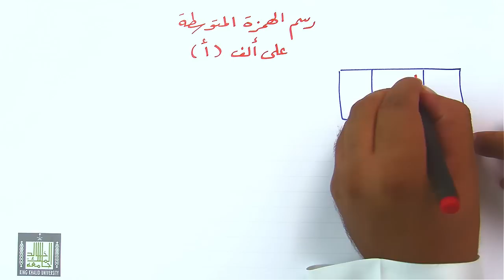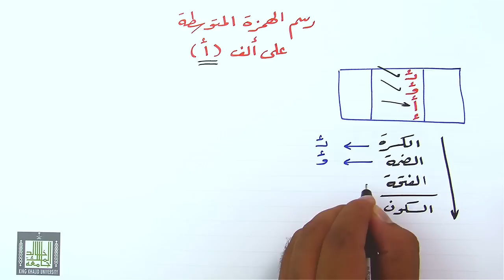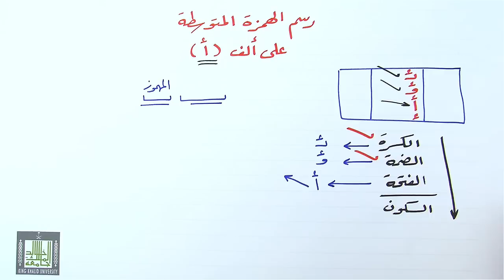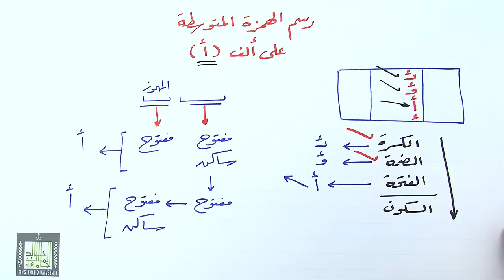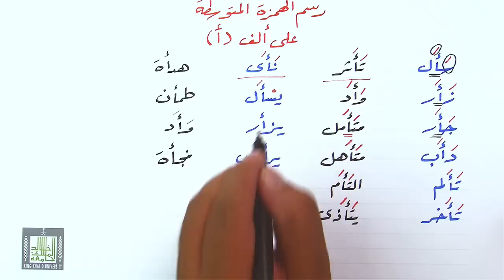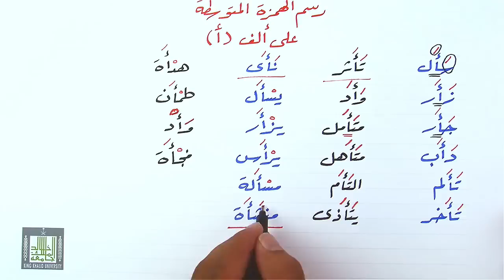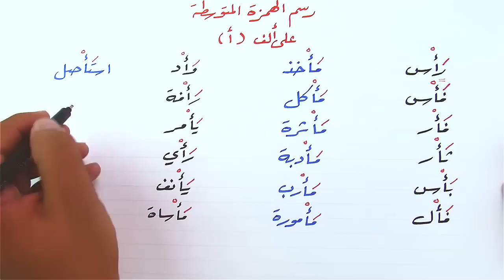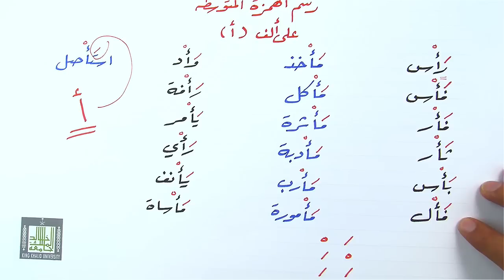رسم الهمزة المتوسطة على ألف